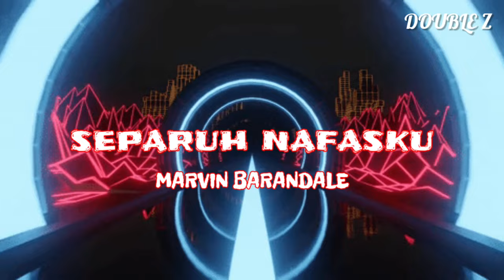MARVIN BARANDALE - SEPARUH NAFASKU ( EDIT ) 2024